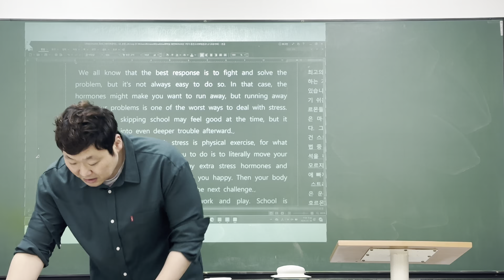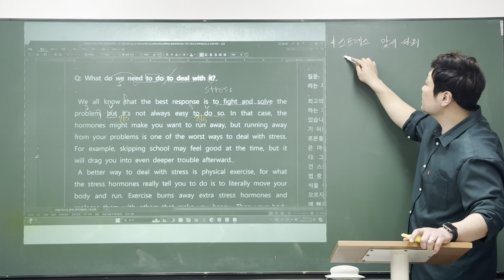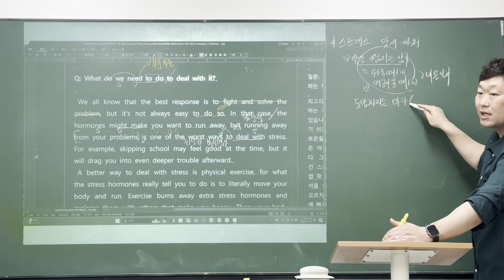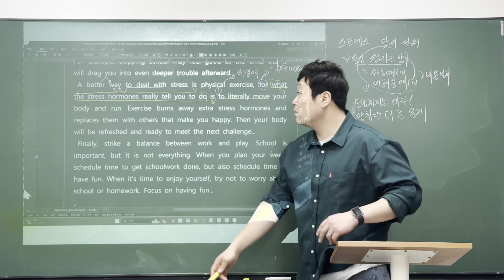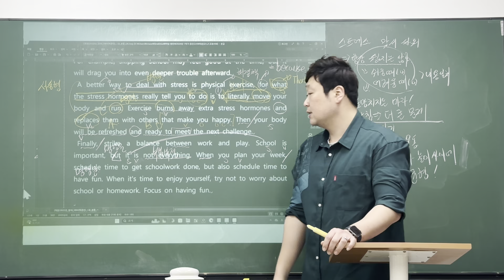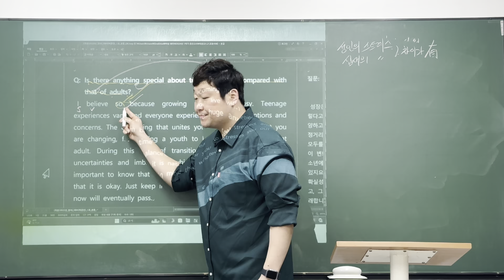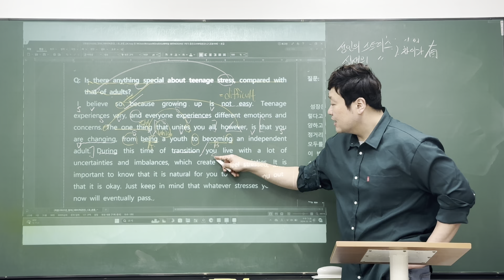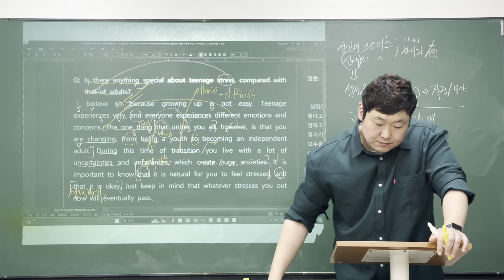24_03_28_대진고2TX2_시사(박)_본문4,5(1/2)_재일T